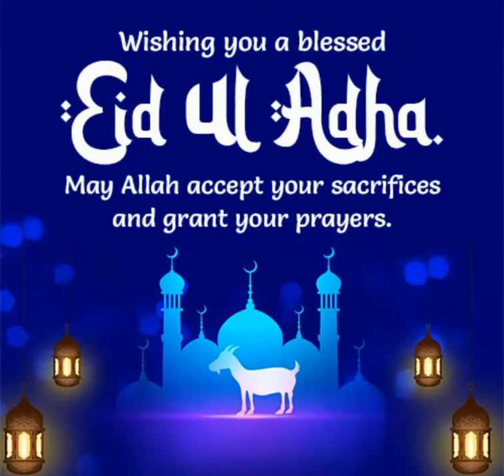Eid UL Adha Mubarak || all over the Muslim || Blessed Green kiayre